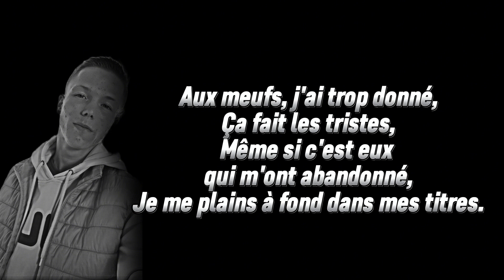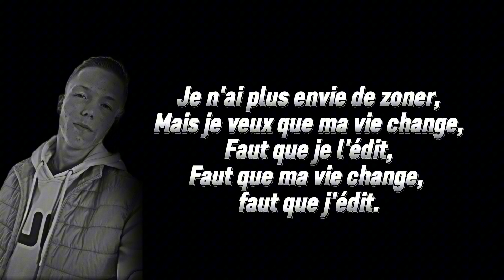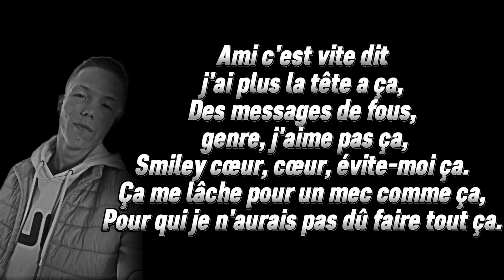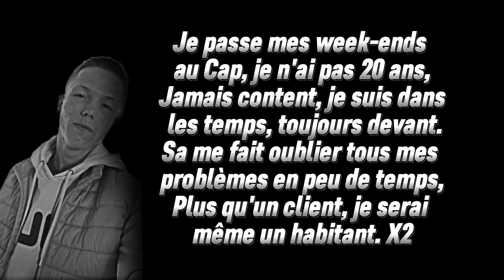GITOON XIII - CAP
Salut à tous, je suis GITOON XIII, et je vous présente ma chanson "CAP"

Cette musique est un voyage au plus profond de mes émotions, où je partage mes histoires de cœur que je peine à oublier.

prod BY RASPO